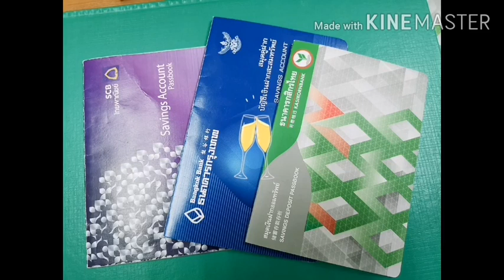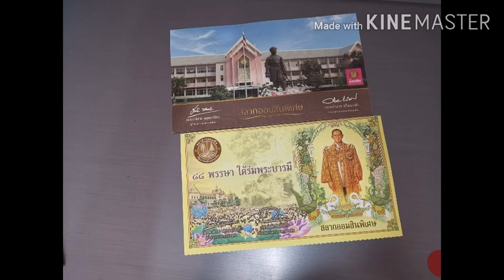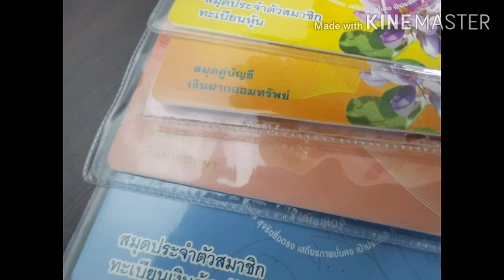เก็บเงินให้งอกงาม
การเก็บเงินใว้ในบัญชีของธนาคาร  อาจทำให้มูลค่าของเงินลดลงเพราะเงินเฟ้อ นอกจากนี้ดอกเบี้ยก็ต่ำ  เราจึงควรศึกษาเรื่องการลงทุนเพื่อทำให้การออมของเรามีมูลค่ามากขึ้น
วันนี้มีตัวอย่าง การออมเงินของผู้หญิงสองคนมาให้ดูเป็นแนวทาง ทั้งสองไม่ได้มีรายได้สอง  แต่มีการออมสม่ำเสมอ ค่อยเก็บ มีวินัย  และจำนวนเงินก็โตมากขึ้น  ถึงจะไม่มากมาย  แต่ก็ทำให้อุ่นใจได้ในระดับหนึ่ง
E-mail :gingpayom@gmailcom